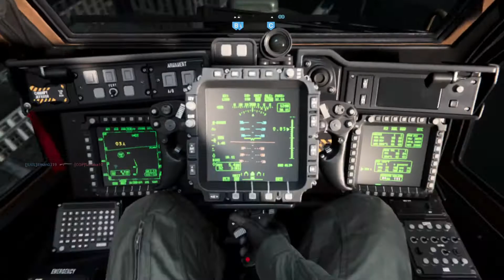Testing the AK